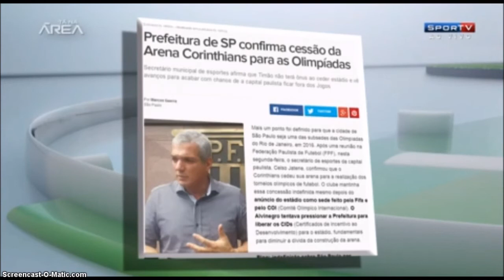ARENA CORINTHIANS DEVE SEDIAR FUTEBOL OLIMPICO